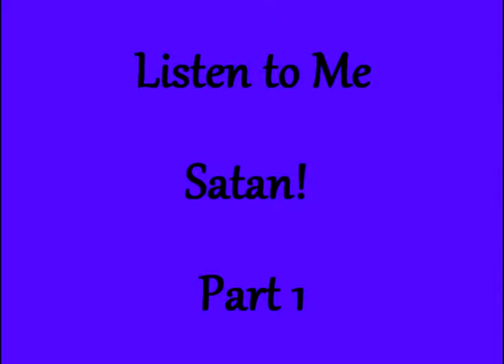Listen to Me Satan Part 1